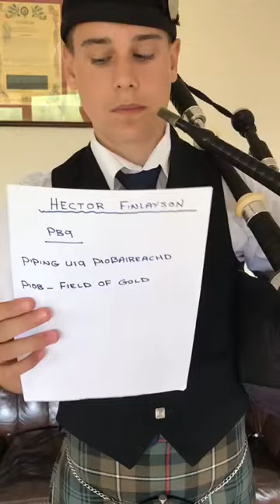Hector Finlayson playing a Pìobaireachd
Hector came 1st in the Pìobaireachd at the virtual Royal National Mod 2020.